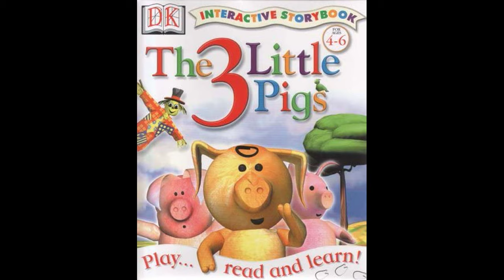EPOUVANT - Les 3 Petits Cochons/The 3 Little Pigs PC Soundtrack 1998 /2000